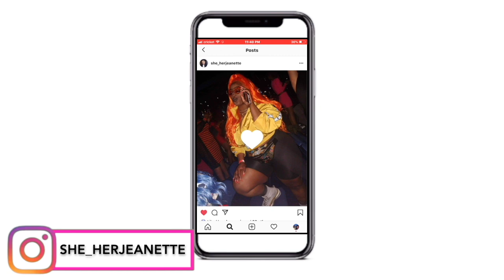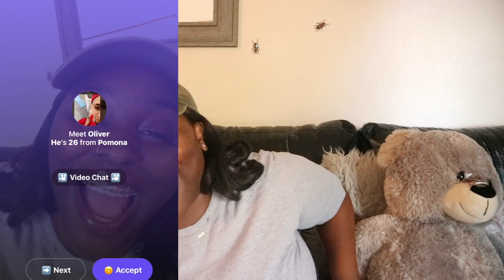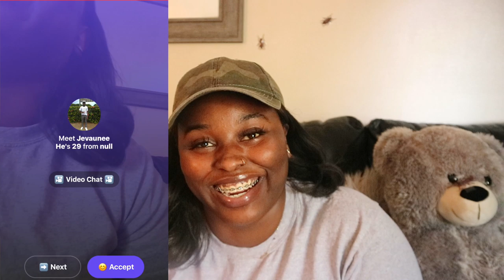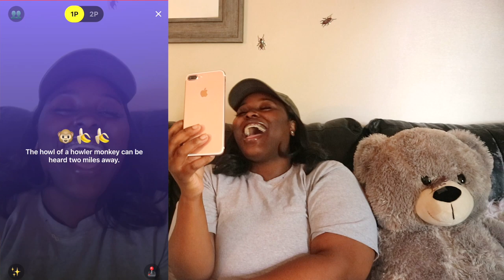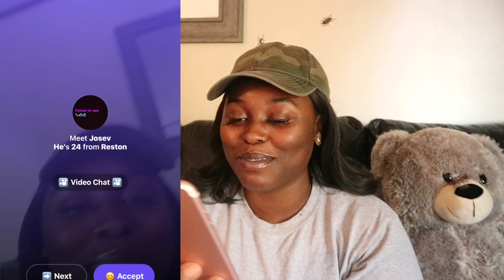DJ KHALED SAW MY ROACHES!! | ORIGINAL ROACH PRANK ON MONKEY APP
WEEEEEESSSSUUUPPPPP THOTPOCKETS!

These guys had me cracking up 😂 😆 🤣 These roaches were out of hand😂😂😂